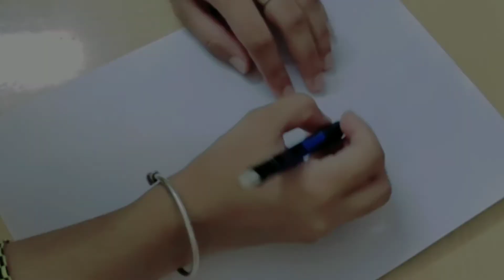Tombow Mono Zero Eraser Price in amazon and flipkart Sell ,Art Vlog8 ,let's Draw something